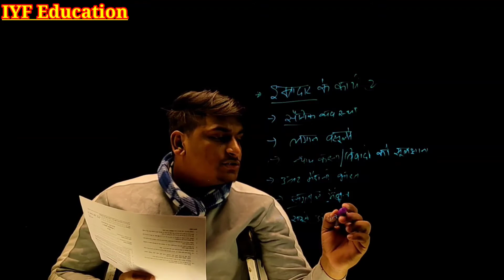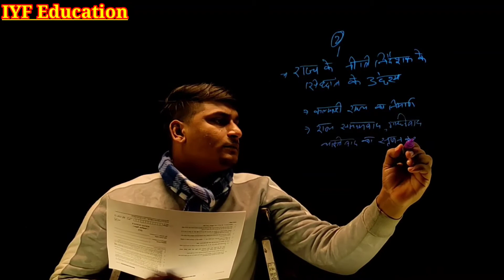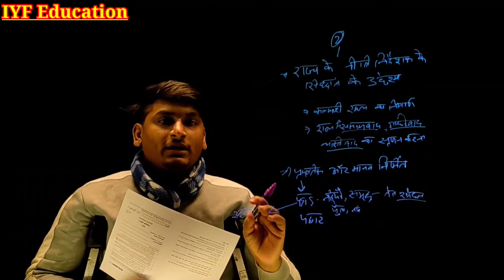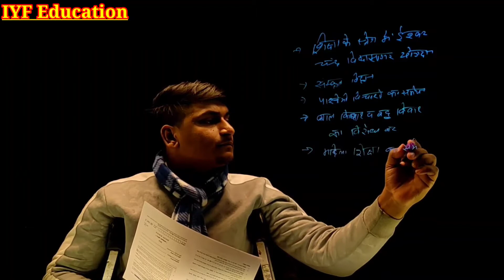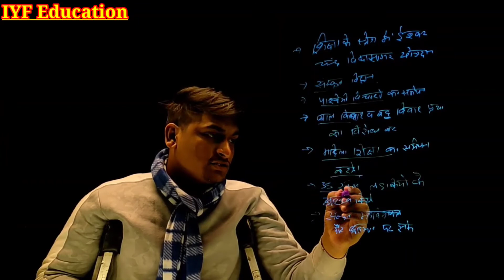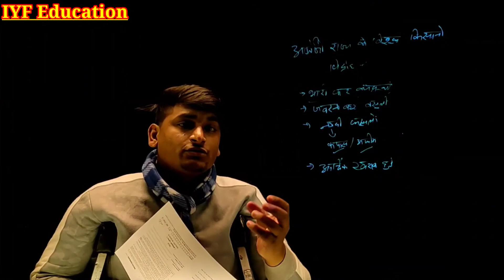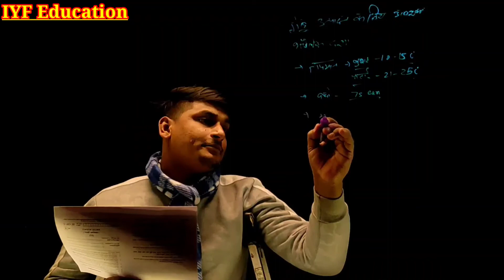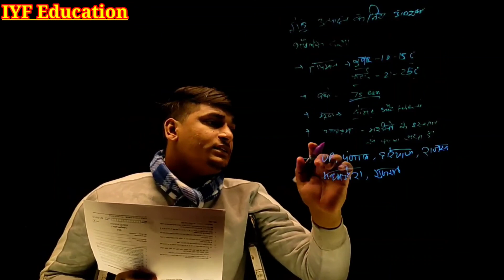IMPORTANT TYPE QUESTION/ANSWER FOR EXAM Social Science 213 Class-10 Nios (Jan-Feb Exam 2021)